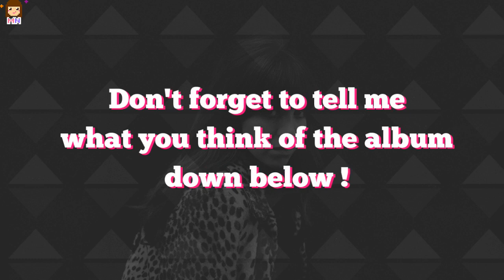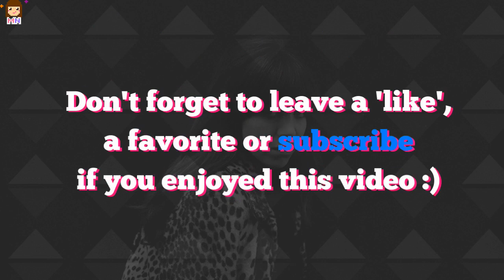Clare Maguire 'Stranger Things Have Happened' | Album Review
♦ Clare Maguire is back to the music scene and that's a worth the wait comeback. More in my review here.

♦ Where to find/Buy 'Stranger Things Have Happened' :
Amazon (US)
Amazon (UK)